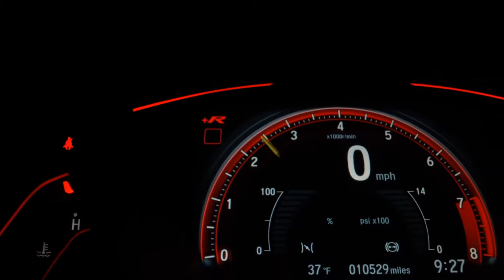FORD FIESTA - 2015 - São Paulo/SP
Venha conferir.

Dados do Veículo
Veículo: FORD / FIESTA 1.6 TITANIUM HATCH 16V
Ano: 2014/2015
Combustível: FLEX
Portas: 4 PORTAS
Câmbio: Automático
Cor: BRANCA
KM: 69.000

✅ Air Bag
✅ Alarme
✅ Ar Condicionado
✅ Ar Quente
✅ Desembaçador Traseiro
✅ Encosto de Cabeça Traseiro
✅ Freio ABS
✅ Rádio e MP3
✅ Retrovisores Elétricos
✅ Travas Elétricas
✅ Vidros Elétricos
✅ Limpador Traseiro
✅ Trio Elétrico
✅ Entrada USB
✅ Cartão SD
✅ Bluetooth
✅ Direção Elétrica
✅ Para-Choques na Cor do Veículo
✅ Sistema ISOFIX
✅ Console Central
✅ Protetor de Cárter
✅ Rádio USB
✅ Som Original